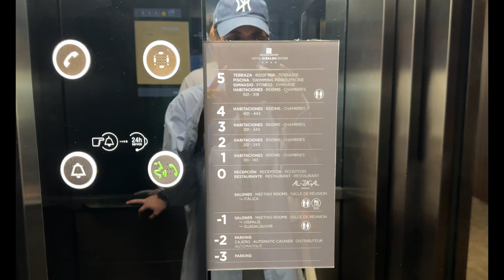Hotel Giralda Center | Seville, Spain 🇪🇸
Hotel Giralda Center ⭐️⭐️⭐️⭐️ | Seville, Spain 🇪🇸 4K

Timecode:
0:00 Intro
0:11 Entrance
1:00 Double room review
2:26 Pool
2:49 Outro